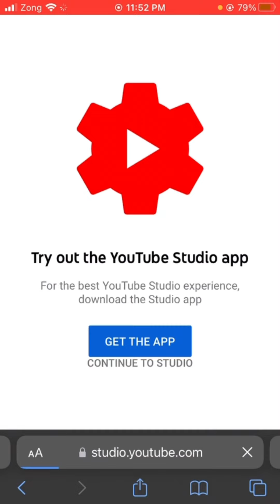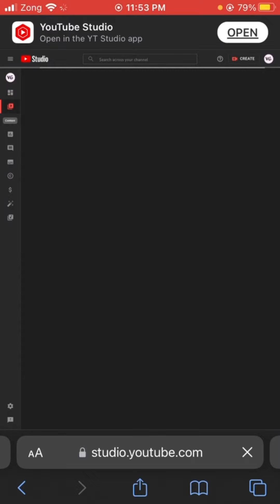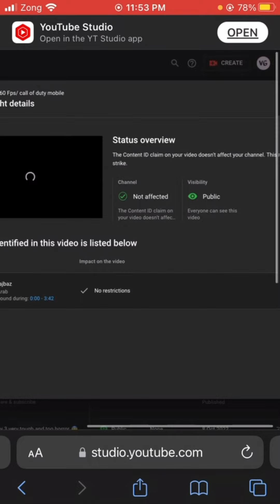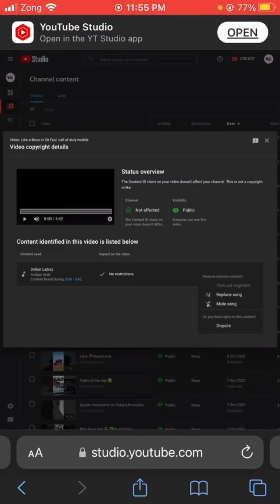remove copyright claim on youtube video